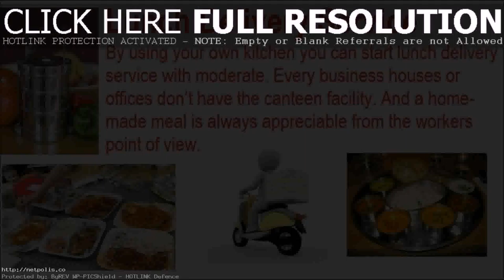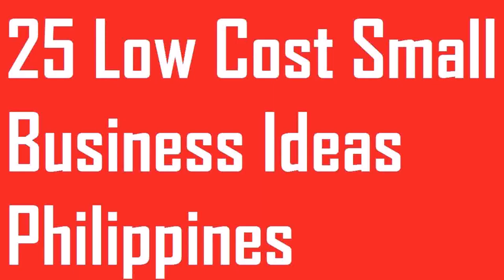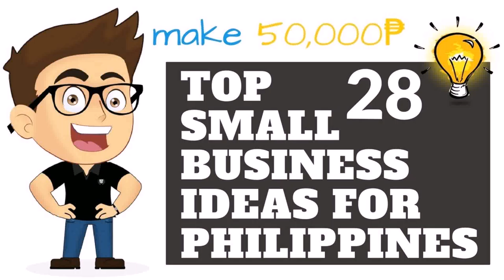Buy Car NY 5% DP